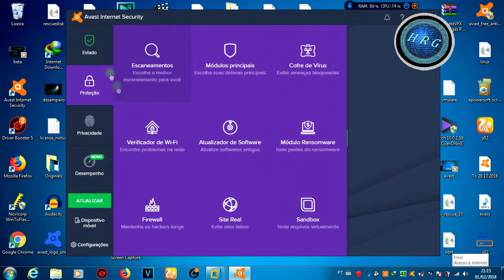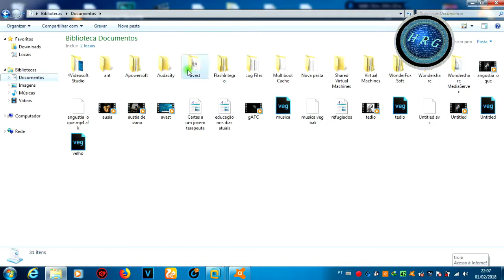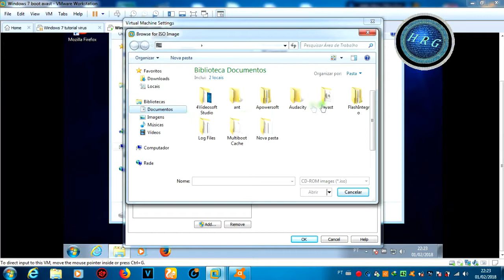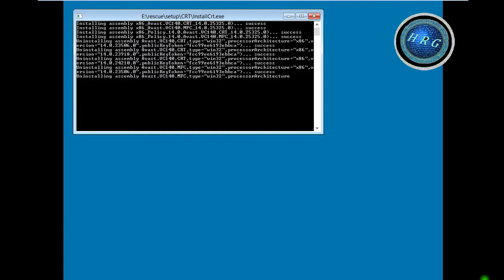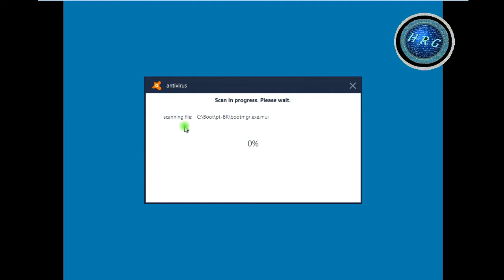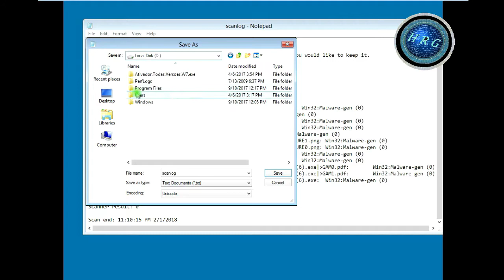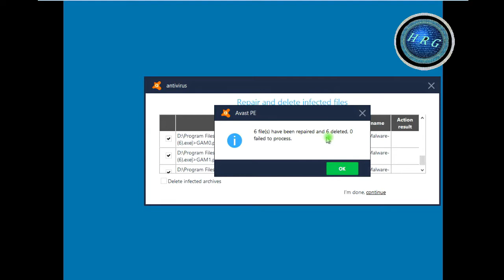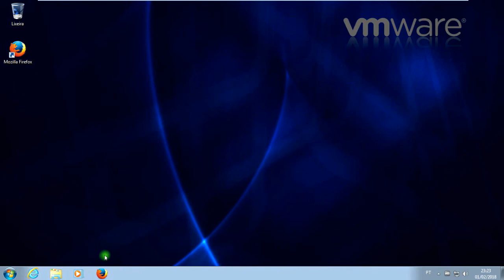como remover virus usando o de disco de resgate do avast 2019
Publicado em 9 de out de 2017

VISITE